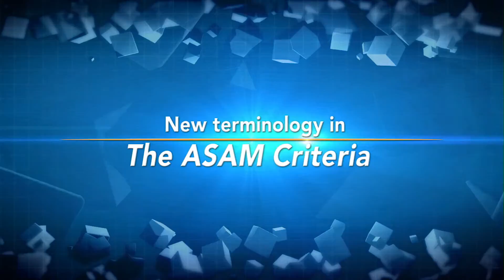ASAM DML Video short 3